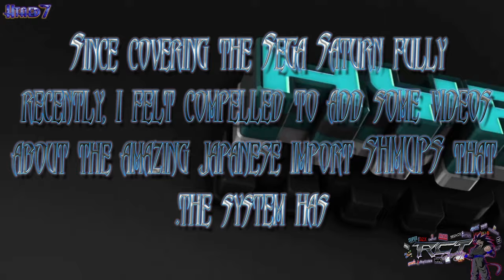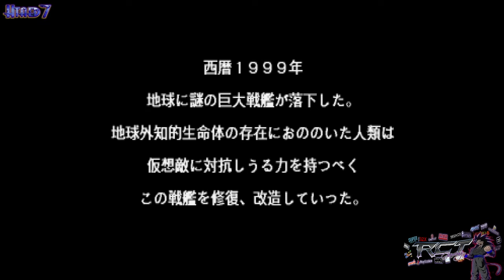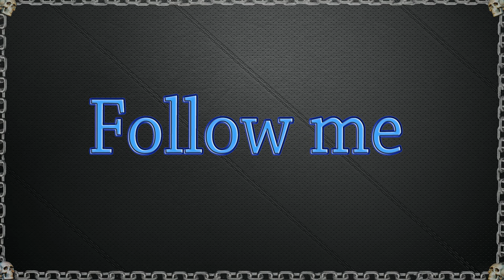Sega Saturn import SHMUPS (part 1) showcase - RCT Gaming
Done with the Sega Saturn showcase video (while good) left me a bit, "unsatisfied" to say the least. Somehow i felt that due to wanting to keep the videos as short as possible (which kinda didn't work, LOL) i Didn't get to showcase the amazing import "shmups" (that are plenty) from the system.
So here are these to make up for that!

***Timestamp***
*Arcade Gears Vol.2- Gun Frontier: 0:47
*Arcade Gears Vol.4- Image Fight/X-Multiply: 4:09
*Chou Jikku Yousai Macross-Ai Oboete Imasu Ka: 10:25
*Detana Twinbee Yahoo! Deluxe Pack: 18:18
(This video has only a handful of games, but the ones here have a lot of cutscenes/intros. The next 2 will be more packed)

**Other cool classic system showcases:**

My setup:
Motherboard-Z87-G45 GAMING

RCT Gaming intros:
intro 1:Whole Again
intro 2:Devil inside
intro 3:Opposing force part 2
(Sometimes for background tunes: Forgotten, Molecular level)

THANKS!!